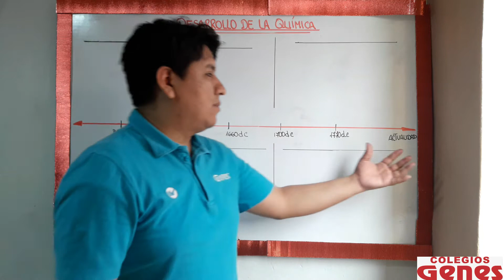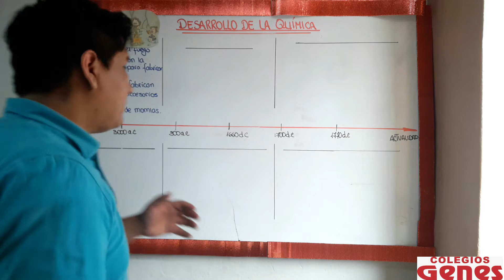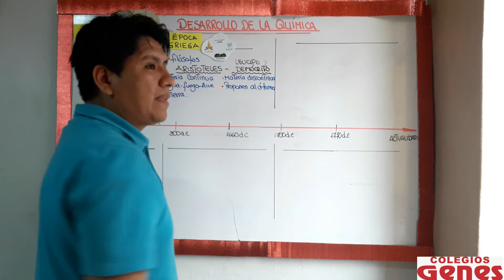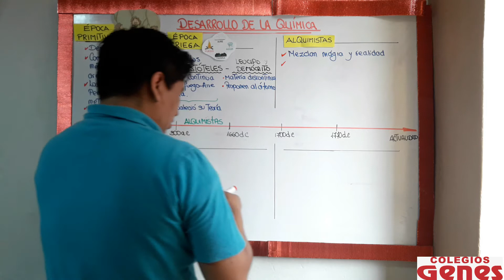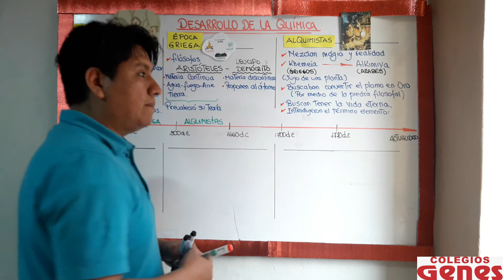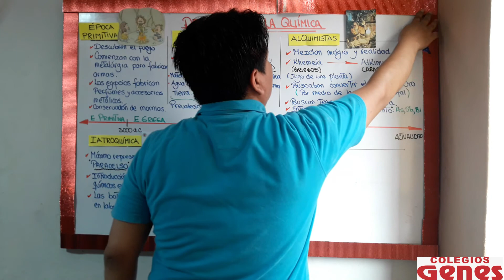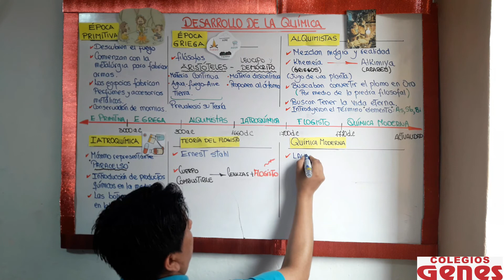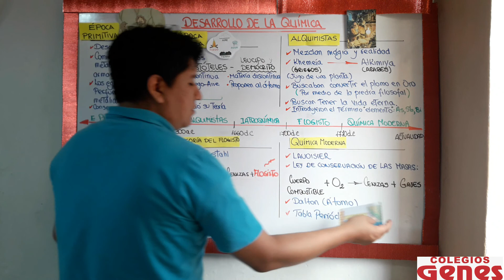QUÍMICA - Desarrollo de la Química - 1er. año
Curso: Química
Año: 1°
Tema: Desarrollo de la Química
Profesor: Luis Tello
Semana 5